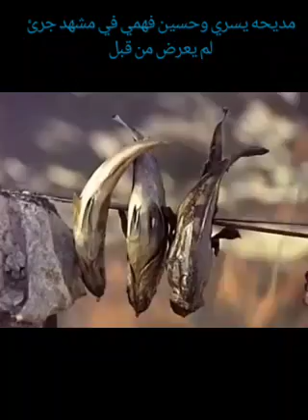مشهد ساخن جدا#مديحه يسري